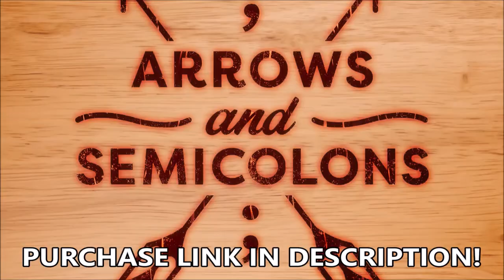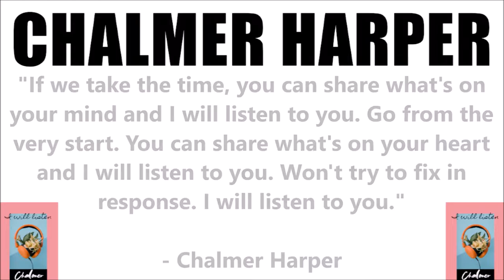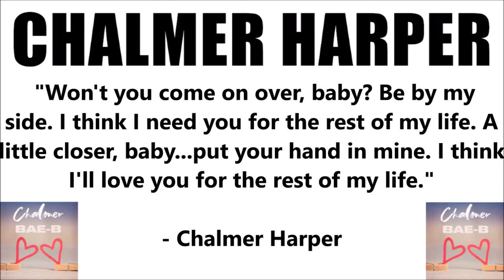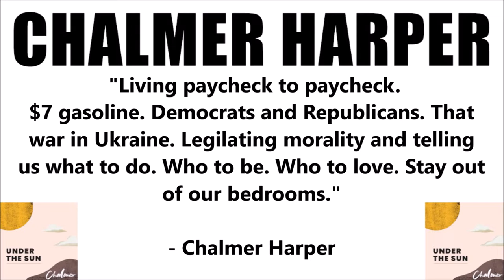ROOM 6 REVIEWS #144 - "Arrows & Semicolons" by Chalmer Harper! [EP REVIEW]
Today I've been asked to review "Arrows & Semicolons", the new EP from recent friend of the channel CHALMER HARPER. Enjoy! ;-D